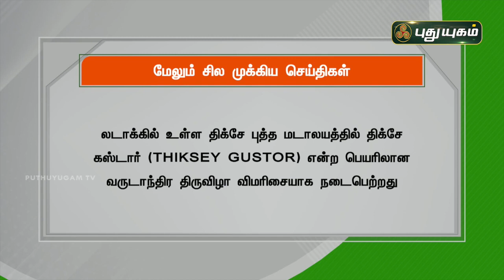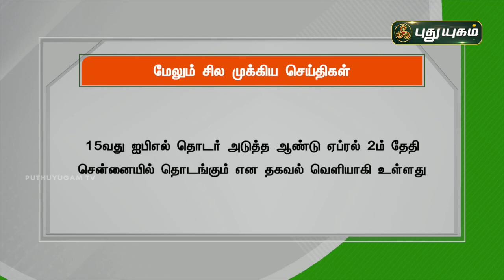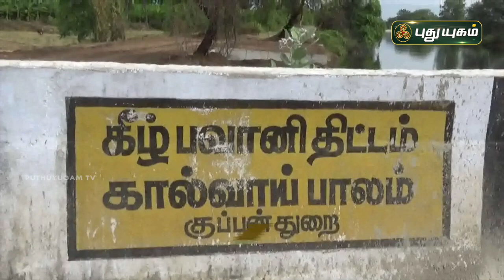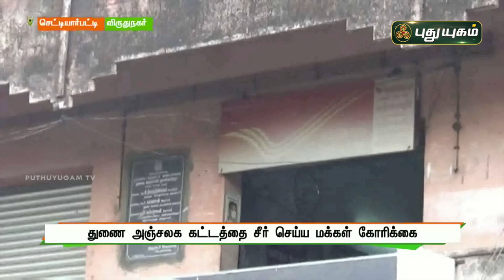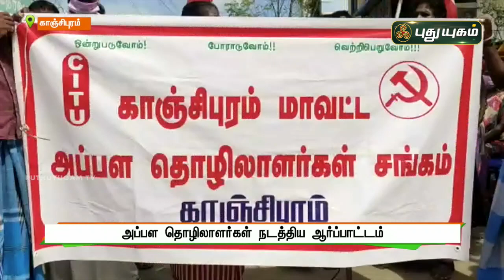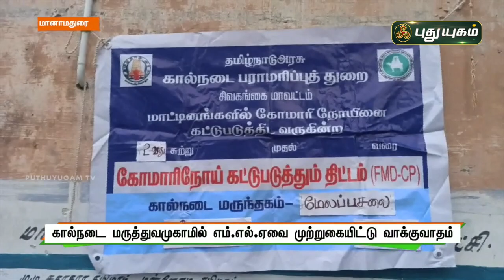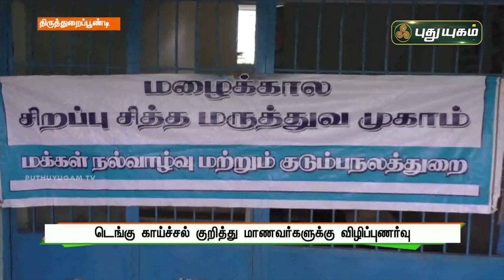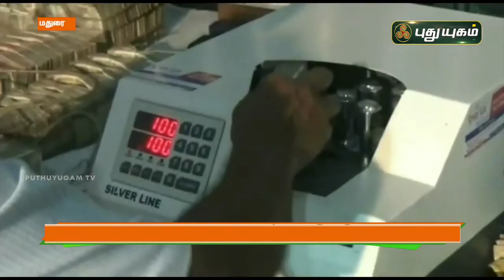​​​​​​​​​​​புதுயுகம் செய்திகள் | 8 AM News | 25/11/2021 | PuthuyugamTV